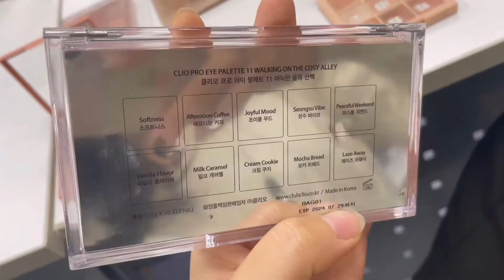울산 태화강 국가정원 광고 VLOG / 메이컵 브이로그